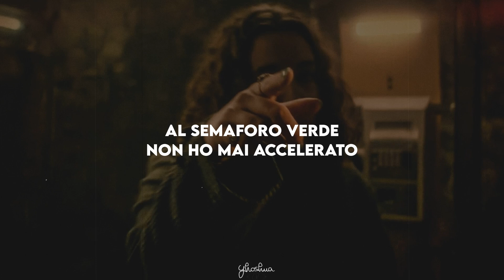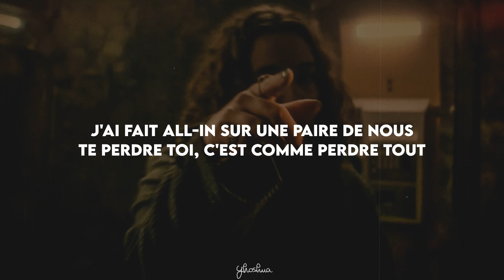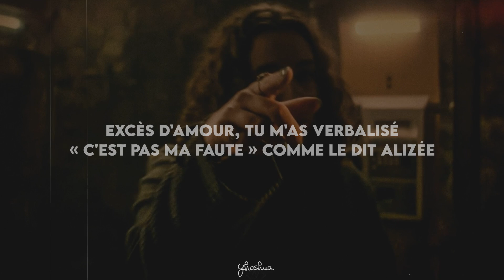madame & hatik - tu m'as compris (testo)